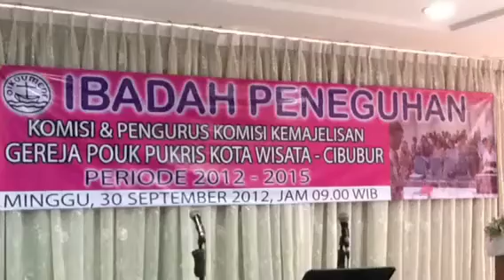All to you - HILEO Band n Parents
Jangan lelah bakerja di ladang Nya